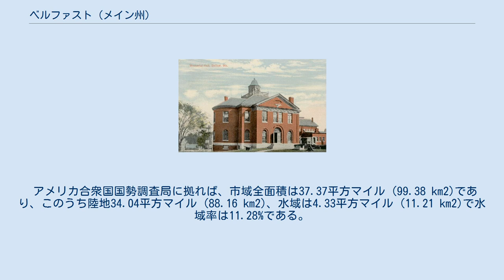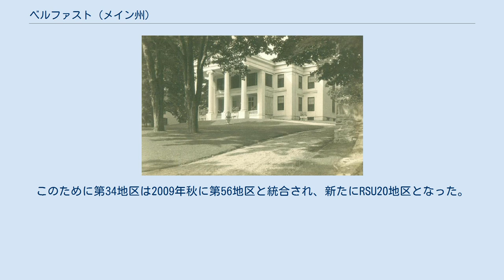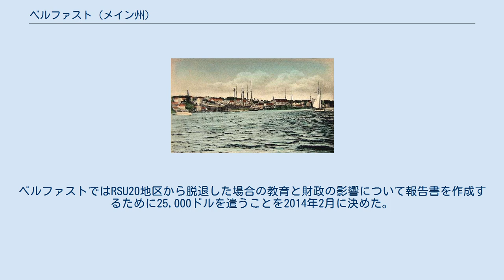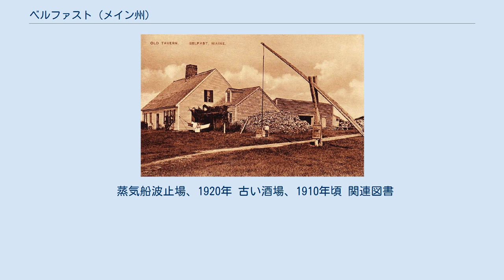ベルファスト (メイン州)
ウォルド郡_(メイン州)
ベルファスト（英: Belfast）は、アメリカ合衆国メイン州南部のウォルド郡に位置する市であり、同郡の郡庁所在地である。
2010年の国勢調査では人口6,668 人だった。
ペノブスコット湾に注ぐパサガサワキーグ川河口の三角江に位置している。
海港として栄えた市内には幾つかの歴史地区に古い建築物があり、人気のある観光地になっている。
 ベルファストとなった地域はアベナキ族に属するペノブスコット族インディアンの領地であり、毎年夏に海岸を訪れて、魚類、貝類、水禽類を獲っていた。
1630年、マスコンガス特許の一部となり、特に魅力的な毛皮交易のためにイングランド人がインディアンと交易する基地を設ける権利が認められた。
1720年頃、ボストンのサミュエル・ウォルド将軍がマスコンガス特許を買収して土地の所有者となり、その後はウォルド特許と呼ばれた。
 ウォルドは1759年に死に、その後継者がパサガサワキーグのプランテーション（川にちなんで名付けられた）をニューハンプシャーのロンドンデリーから来たスコットランド系アイルランド人領主35人に販売することになった。
北アイルランドのベルファストから名付けられたこの町は、1770年に入植され、1773年には町として法人化された。
アメリカ独立戦争のとき、イギリス軍がバガデュース（現在のキャスタイン）を占領し、ベルファストの町はほとんど放棄された。
イギリス軍は1779年にベルファストの町を焼き、米英戦争の1814年9月には5日間町を占領した。
 戦後、海港が再建され繁栄した。
通関手続地であり、1827年にはウォルド郡の郡庁所在地に指定された。
1845年、領域の一部が分離されシアーズポートとなった。
ベルファストは1853年に州内8番目の都市として法人化された。
造船業の中心として発展し、数百隻の3本、4本、5本マストのスクーナーを建造した。
木造船の材料は、19世紀後半の北アメリカ木材の首都と言われたバンゴーからペノブスコット川を下って運ばれてきた。
 造船業者は裕福となり、連邦様式、ギリシャ復古調、イタリア様式の邸宅や公的建築物を建設し、そのことで知られるようになった。
その中には1818年に棟梁のサミュエル・フレンチが建設した第一教会、1858年建設の著名建築家アミ・B・ヤングが設計した税関や郵便局が知られる。
木造船の建造は1900年頃に下火となったが、冷凍技術の出現と共に、ボストンやニューヨークの大市場向けに、ロブスター、ホタテ貝、イワシ、ニシン、サバなど海産物の漁業に経済が転換された。
 ベルファスト・アンド・ムースヘッド・レイク鉄道の鉄道橋 ベルファストから33マイル (53 km) 内陸にあるバーナムでメイン・セントラル鉄道の本線に郡全体を接続したのが、ベルファスト・アンド・ムースヘッド・レイク鉄道であり、市がその大半を所有し、1871年に開通した。
その最初の55年間はベルファスト支線としてメイン・セントラル鉄道に賃貸されて運行されたが、大きな道路ができて賃貸契約が終わり、1926年1月1日にベルファスト・アンド・ムースヘッド・レイク鉄道の運行に戻された。
旅客用定期便運航は1960年に終わり、全ての鉄道運営は本駅が壊された2005年に停止した。
2011年、鉄道駅と隣接するスティンソン・シーフード工場の敷地は、フロント・ストリート造船所のものになった。
鉄道の1946年に建てられた機関車庫は壊され、その後は現在造船所の床面積26,500平方フィート (2,462 m²) の5階建てボート建造と修繕の施設になっている。
 製靴産業が重要な事業になった。
しかし、第二次世界大戦後、ベルファストの経済は、州内でも二大企業であるメイプルウッドとペノブスコット・プールトリーという養鶏産業が推進してきた。
ウォルド郡の農場は1日に20万羽もの鳥を工場に供給している。
毎年開催されるブロイラー・フェスティバルは人気ある夏の行事となり、地元住民や観光客を惹きつけた。
しかし、養鶏産業は全国的に不況になった1970年代半ばに潰れ、市や周辺の町に大きな被害を与えた。
1980年代初期、メインストリートの外れにあるかつては何百万もの鶏を供給したサイロが解体された。
1960年代、1970年代、1980年代を通じて、他所で雇用を求める人々の流出が続いた。
しかし彼らが去っていくと、芸術家や若い大学生が移ってきた。
 1990年代初期、クレジット・カードの巨大企業MBNAがベルフ...